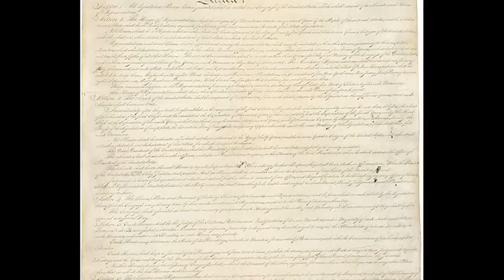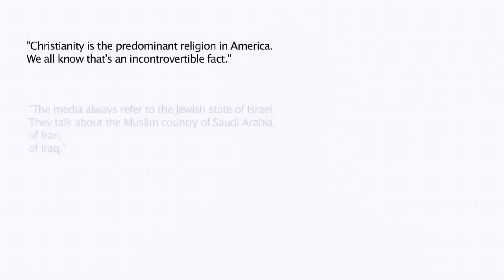Church & State - On That Whole Separation Thing (Part 2)